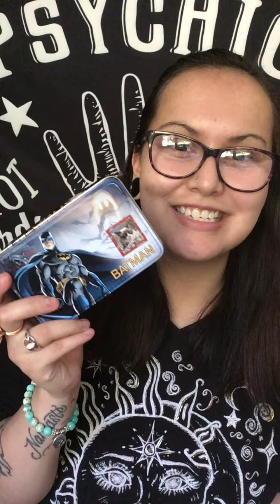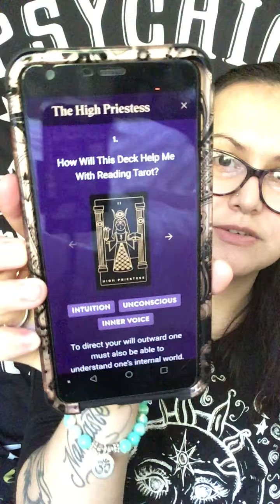Meet My Tarot Decks Ep. 3: Radiant Rider-Waite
Hey friends!
I want to introduce you to my Radiant Rider-Waite in a tin, OLD MAN JOE! 💙

Do you love my beautiful Amazonite Lotus Mala Beads and Sea Green Om bracelet from Keliana?
"StarRee20"
at checkout for your special friends and family discount!

Special thanks to:
Labyrinthos.co
@goldenthreadtarot on IG
Labyrinthos on FB

If you would like to book a reading with me, you can do so here 👇

Namaste 🙏